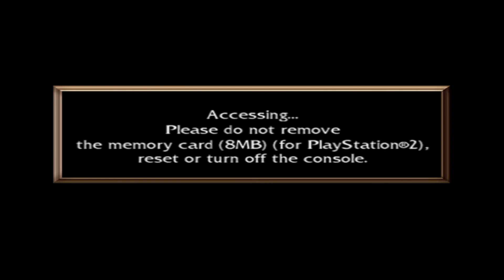ReadyFreddie Plays - Colosseum: Road to Freedom (Part 32)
Our toughest opponent yet...